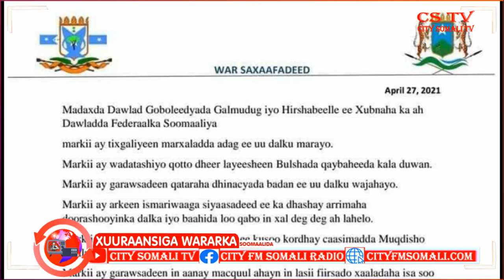XILDHIBAANADA BAARLAMANKA HIRSHABELLE OO KULLAN DEGDEG AH KA YEESHAY........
XILDHIBAANADA BAARLAMANKA HIRSHABELLE OO KULLAN DEGDEG AH KA YEESHAY WARSAXAAFADEEDKII DOWLAD GOBOLEEDYADA HIRSHABELLE IYO GALMALMUDUG BY CUMAR GUUX